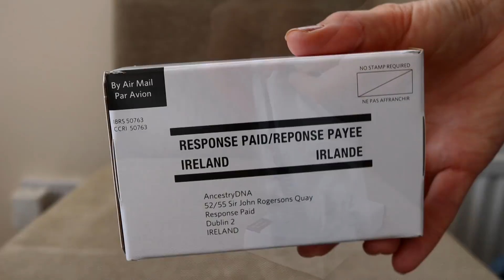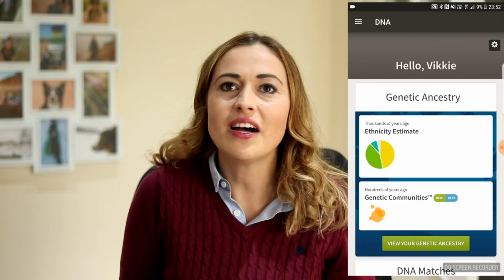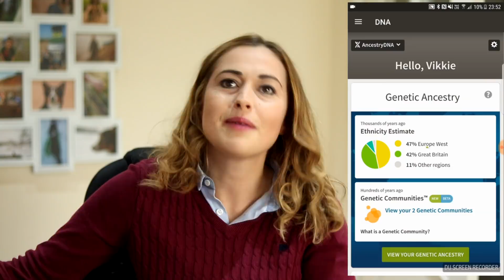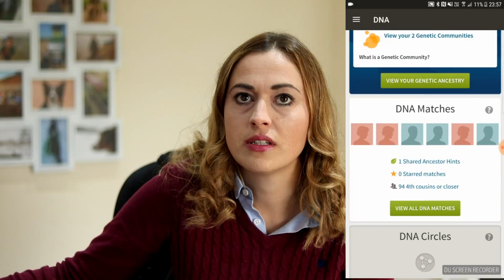My Surprising DNA Ancestry Results!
Hi everyone,

It's a little bit different this week - I've been doing my family tree for almost a year now and I'm totally hooked.

So, as an early Christmas present, my fiance bought us a DNA Ancestry test so help with more connections - and look in to the Italian 4 x Great Grandfather I discovered and any other heritage tales.

I think  it's totally worth doing and am extremely happy with the results!

Girl Power DIY!